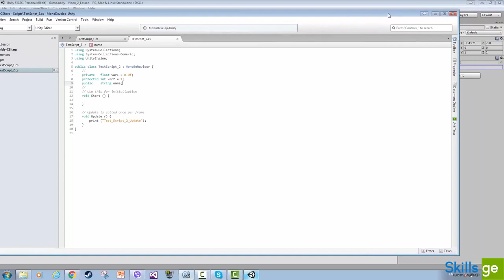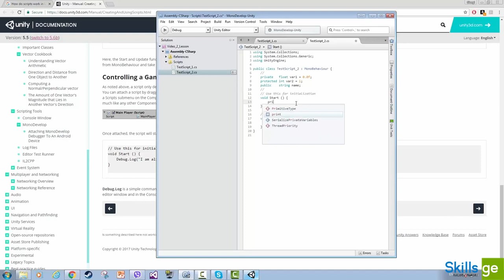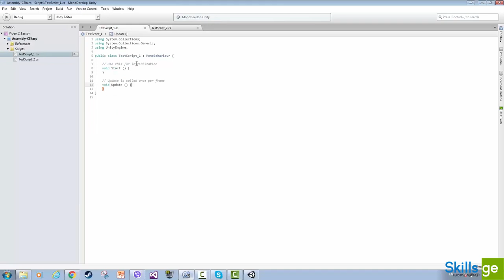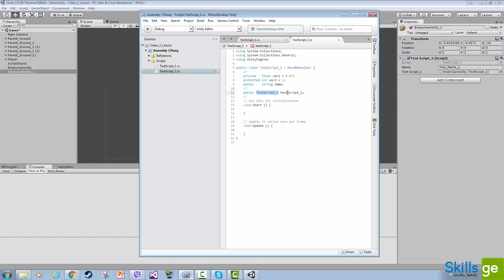10. სკრიპტების ერთმანეთთან დაკავშირება